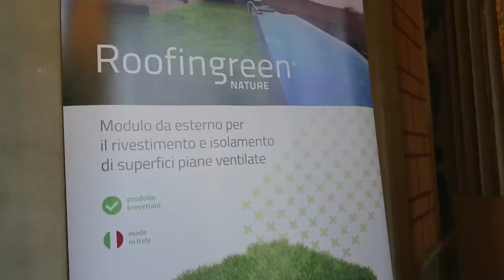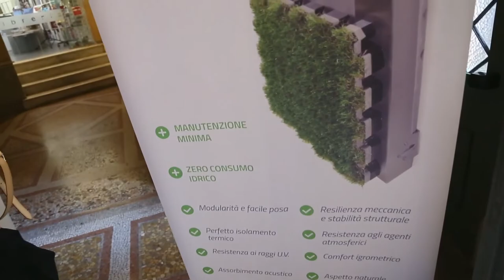Intervista a Mauro Paris - ROOFINGREEN - La sostenibilità applicata - Roma 3 Luglio 2014